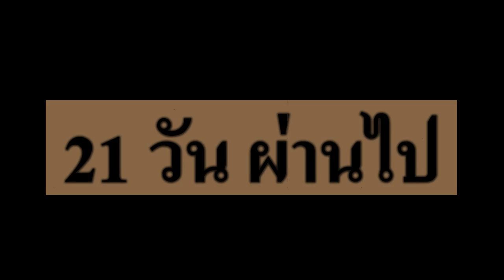เร่งดอก เร่งผล ฮอร์โมนไข่ข้าว สูตรนี้ที่ลงตัว | เกษตรกรชาวบ้าน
สูตรใหม่ ฮอร์โมนไข่ข้าว ช่วยเร่งดอก เร่งผลโตเร็ว เร่งการเจริญเติบโต เหมาะสำหรับพืชผักผลไม้ทั่วไป เหมาะสำหรับข้าวทั้งนาปีและนาปรัง